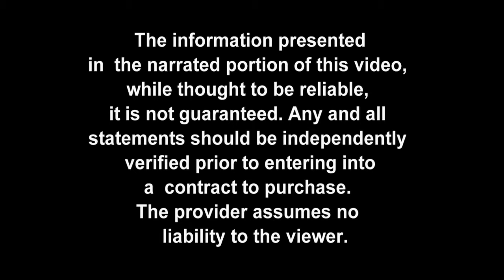Rarity Oaks Subdivision in Oak Ridge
Approximately 236 acres available.  71 lots are available in phase I and we have 138 acres available for future development.